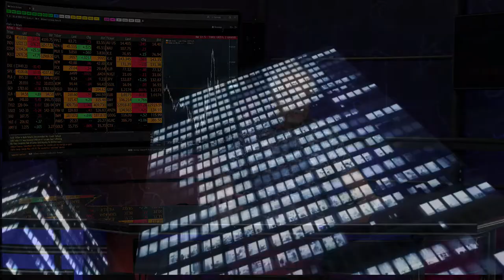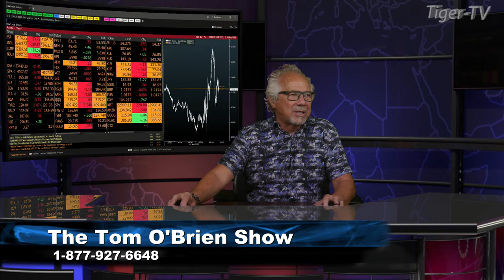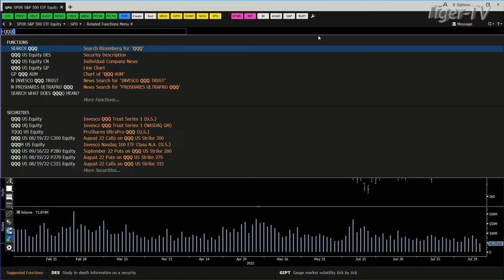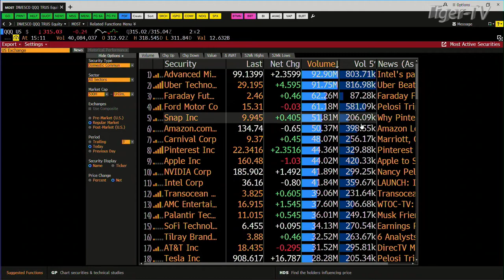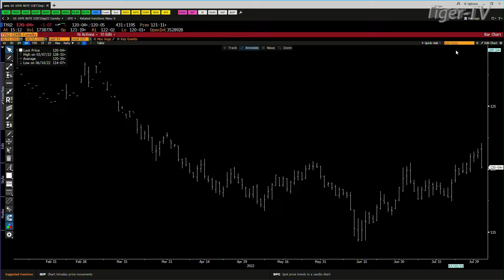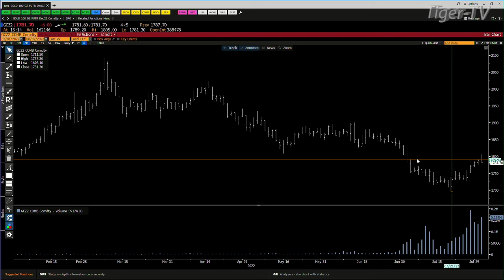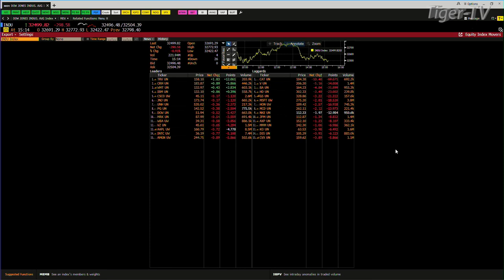August 2nd, Daily Market Recap - 2022